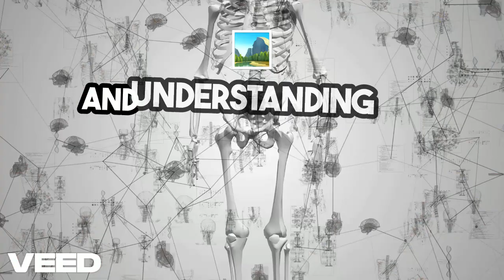AI EVOLUTION IN THE UNITED STATES OF AMERICA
🌟 AI Evolution in the USA: Pioneering the Future 🌟

Discover how Artificial Intelligence has shaped the United States, driving innovation across industries and revolutionizing lives. From its birth at the Dartmouth Conference to its role in today’s tech-driven world, the USA has been at the forefront of AI’s journey.

🔍 What You’ll Learn:

The early days of AI in the USA, featuring pioneers like John McCarthy and Marvin Minsky.
The rise of AI research labs at institutions like Stanford and MIT.
How big tech companies like Google, Amazon, and Microsoft brought AI into everyday life.
AI’s impact on healthcare, finance, education, and defense.
The vibrant AI startup ecosystem driving global innovation.
Challenges like ethics, data privacy, and regulation that the USA faces in AI development.
What the future holds for AI, including sustainable computing and quantum breakthroughs.
📢 Join the conversation: What do you think is next for AI in the USA?